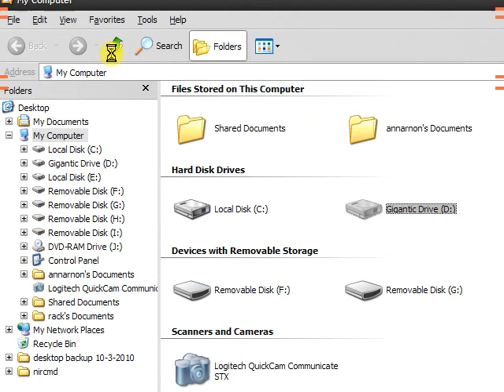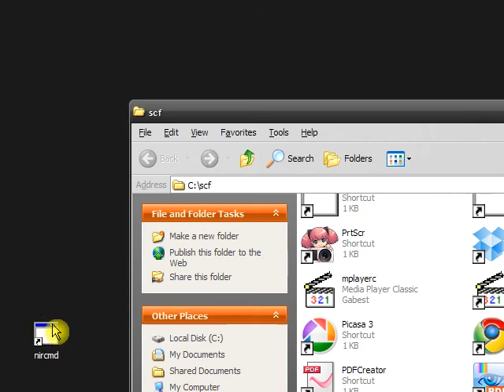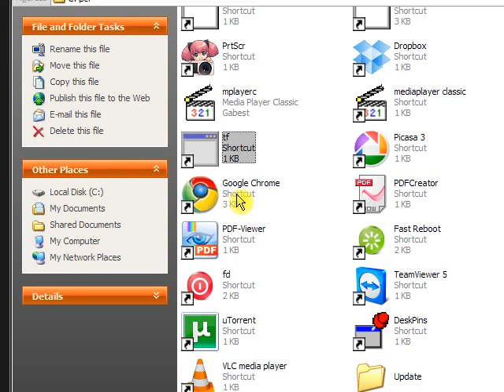สร้้างปุ่มลัดเพื่อปิดหน้าจอ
วิธีการสร้าง shortcut เพื่อเอาไว้ปิดหน้าจอ ใช้เพื่อการประหยัดพลังงาน Notebook หรือ Netbook ได้ถ้าหากว่าเราไม่อยู่ที่หน้าจอ หรือว่าต้องการจะฟังเพลง หรือ ฟังแต่เสียง audio book เท่านั้น ก็ไม่อยากจะให้มันเปลืองพลังงานก็สั่งปิดหน้าจอซะ